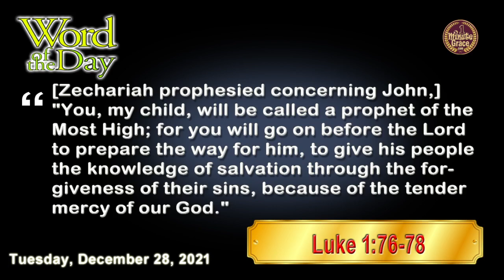Holy Innocents, Martyrs - Tuesday, December 28, 2021 - One Minute Grace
(Patron Saints of babies)
Lord Jesus, increase our hunger for you and show us the way that leads to everlasting peace and happiness. May we desire you above all else and find perfect joy in doing your will, we pray amen.
First Reading - 1 Jn 1:5—2:2
Responsorial Psalm - 124:2-3, 4-5, 7cd-8